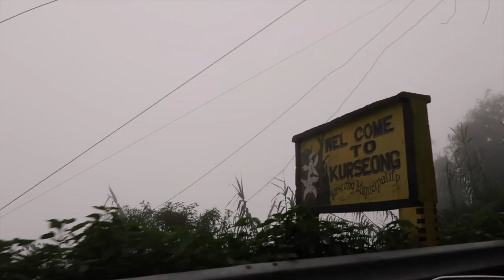The most awesome road in INDIA | Up the mountain to DARJEELING